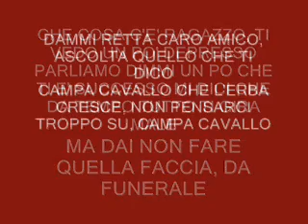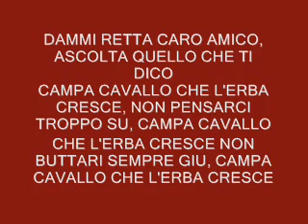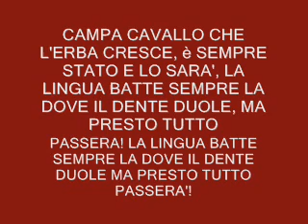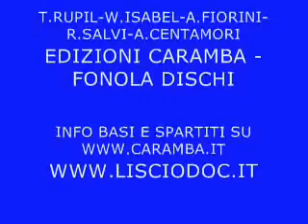CAMPA CAVALLO - CHE L'ERBA CRESCE - Una divertente canzone, Cantala con noi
Campa Cavallo, una canzone simpatica su un vecchio detto, ma con un significato leggermente diverso, cantala con noi!
Musica e testo: T.RUPIL - W.ISABEL-A.CENTAMORI-R.SALVI-A.FIORINI

Che cosa c’è ragazzo, ti vedo un po depresso
parliamo, dimmi un po, che ti è successo.
Mi dici che da tempo tutto, ti gira male
ma dai non fare quella faccia, da funerale.
Dammi retta caro amico, ascolta quello che ti dico.
° Campa Cavallo, che l’erba cresce
non pensarci troppo su.
non buttarti sempre giù. *
è sempre stato, e lo sarà.
La lingua batte sempre
la dove il dente duole
ma presto tutto passerà.
Ricorda che la fretta, non porta buone cose
col tempo fioriranno ancor le rose.
Vedrai che piano piano tutto, poi si sistema
perché la vita segue sempre, un giusto schema.
Ritornello e poi Orchestra da ° a * con canto a finire .